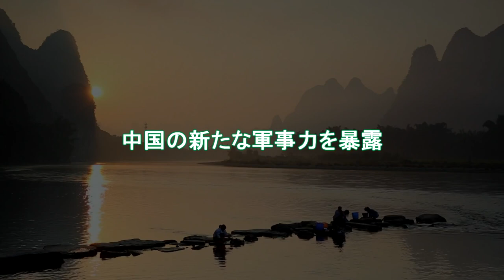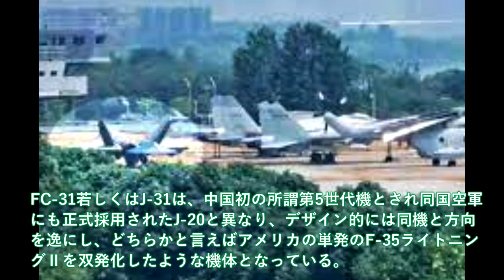【軍事解説】中国海軍ついに空母遼寧にJ35戦闘機艦載か！J35ステルス戦闘機画像が世界に拡散？J35射出した瞬間やっぱりダメ・・・